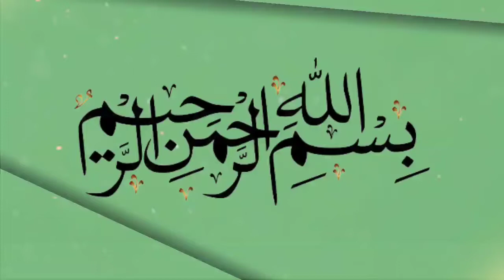khwab may murda Daikna | khwab may murday ko roty daikna | khwab may rona daikna | khwab ki tabeer.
khwab ki tabeer in hindi,